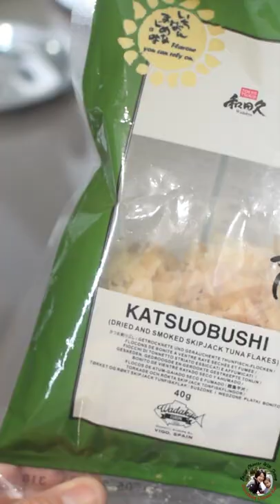Easiest Way To Make Miso Soup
miso soup

Miso soup is this delicious soup you can drink along with your meal in Japan.

Cooking time is about 15minutes

❣️ 150g of soft tofu block
❣️ Two tablespoons of miso paste
❣️ A few small pieces of dried seaweed for soup
❣️ Two tablespoons of katsuobushi (skipjack tuna powder or flakes)

📌 Preparation:
- Cut the tofu into 2cm cubes
- Blanch the tofu for a minute
- Use 3 tablespoons of water dilute and mix the miso
- Chop the spring onions

📌 Cooking steps:
- Boil three bowls of water in a pot
- Add the seaweed and fish powder
- Add tofu cubes, bring to boil
- Turn off the heat, add the miso and spring onions.

Take out the soup to serving bowls and serve.